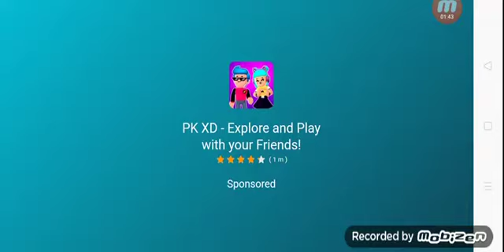welcome to kawaii world part 3 big house